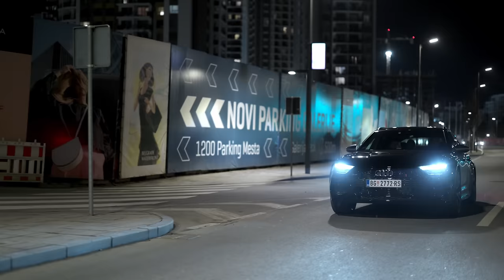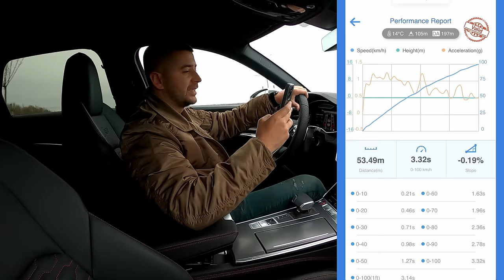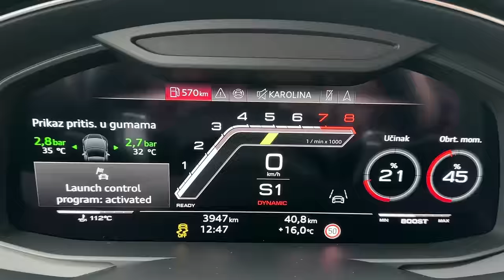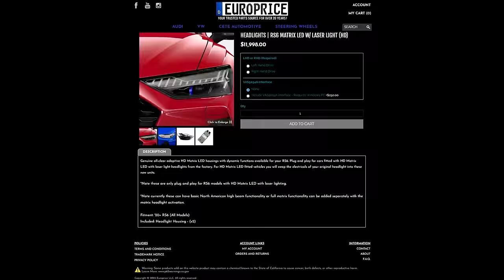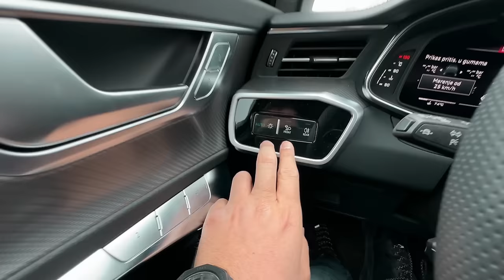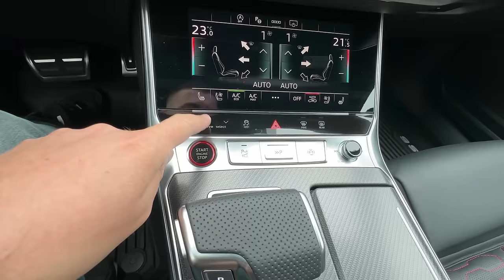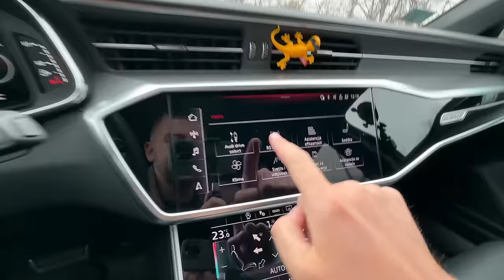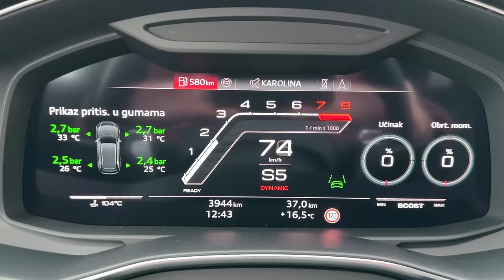FABRIČKA MERENJA SU LAŽ! Audi RS6 600ks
Aleksandar Kušljić